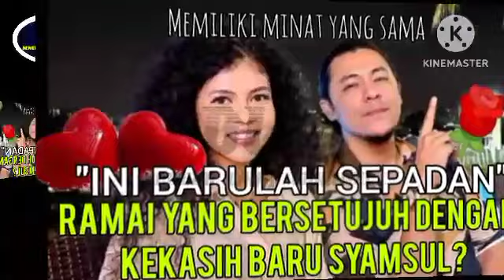"Ini barulah sepadan"Ramai yang bersetujuh dengan kekasih baru Syamsul?🌹😍👩‍❤️‍👨